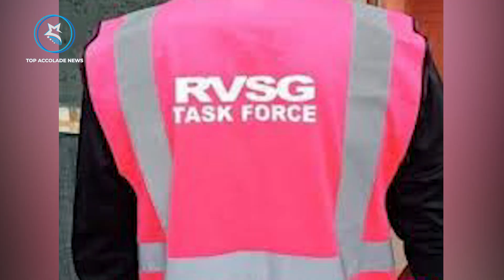TRADERS FEAR HARASSMENT AS TASK FORCE WIELDS AXES AND BATONS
In a concerning development, traders in Rivers State, have reported instances of harassment by a task force wielding intimidating objects such as axes, batons, and sticks. This heavy-handed approach has sparked fear and concern among traders, who should feel safe and supported in their businesses. Such actions not only undermine the trust between authorities and the community but would also pose a threat to the peace and stability of the general public. It's imperative that authorities investigate these reports thoroughly and ensure that enforcement efforts are carried out with professionalism and respect for the rights of individuals.